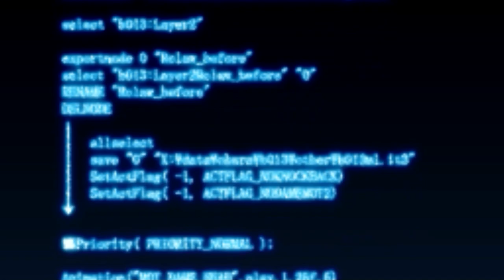Toughest Trials Yet - Trails from Zero - Episode 70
In this episode of Let's play / walkthrough / playthrough of The Legend of Heroes: Trails from Zero we face the toughest trial monster chests yet! Will we overcome these tough trials?

This is a blind lp of the video game The Legend of Heroes: Trails from Zero with commentary. Watch me struggle (and fail) as I TRY to 100% the game first try. Click on the playlist to watch them all!

Developer: Nihon Falcom
Publisher: NIS America
JP: Nihon Falcom
Director: Toshihiro Kondo
Producer: Masayuki Kato
Programmers: Toru Endo
                           Homare Karusawa
                           Katsuya Horimoto
Artist:Katsumi Enami
Writers: Hisayoshi Takeiri
               Nobuhiro Hioki
               Syuuji Nishitani
Composers: Hayato Sonoda
                      Takahiro Unisuga
                      Saki Momiyama
                      Masanori Osaki
Series: Trails
Platforms: PlayStation Portable
                    Windows
                    PlayStation Vita
                    PlayStation 4
                    Nintendo Switch
Release: September 30, 2010
Genre: Role-playing
Mode: Single-player

The protagonist, Lloyd Bannings, is a rookie police detective. At the beginning of Zero, he is assigned to the Special Support Section (SSS), an odd-jobs branch of the city's police department, together with Elie MacDowell, heiress to a political dynasty, Randolph "Randy" Orlando, a laid-back ex-soldier, and Tio Plato, a young girl and electronics genius.